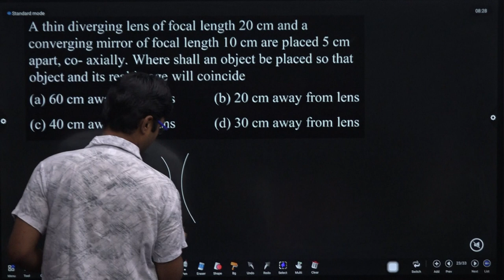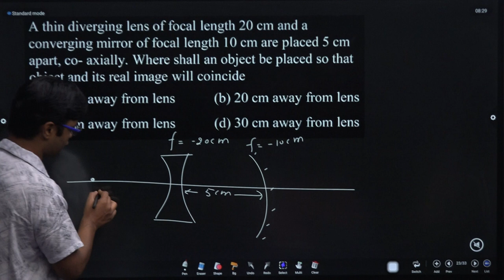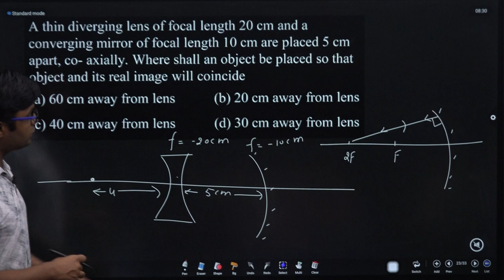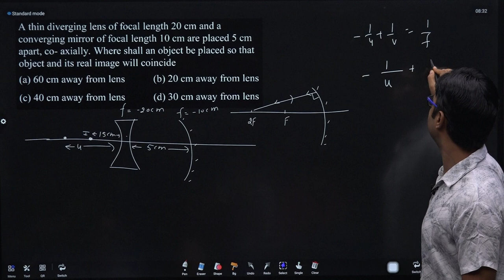A thin diverging lens of focal length 20 cm and a converging mirror of focal OP Test 04 Q2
A thin diverging lens of focal length 20 cm and a converging mirror of focal length 10 cm are placed 5 cm apart, co- axially. Where shall an object be placed so that object and its real image will coincide
 (a) 60 cm away from lens  (b) 20 cm away from lens
 (c) 40 cm away from lens  (d) 30 cm away from lens

You Can  Learn complete Physics for IIT-JEE, NEET, CUET through our channel